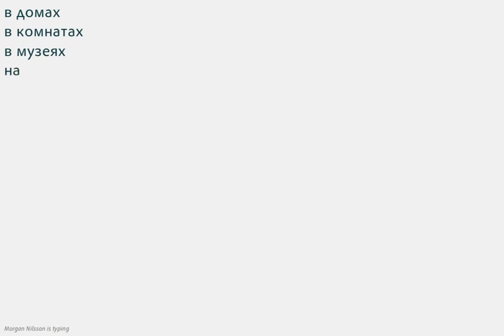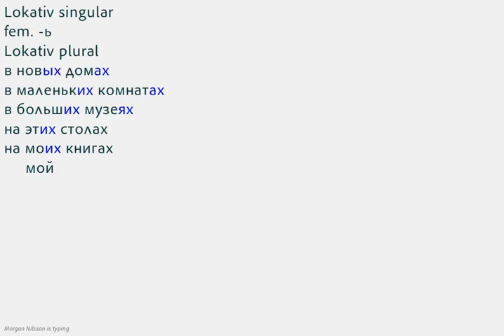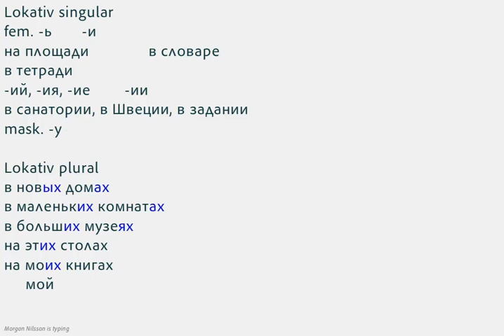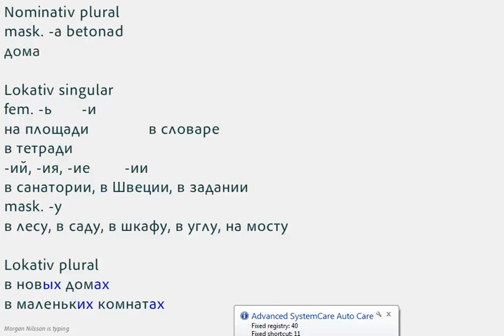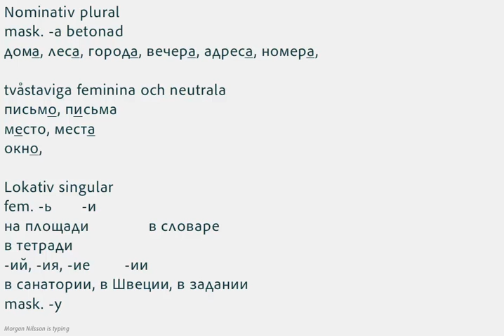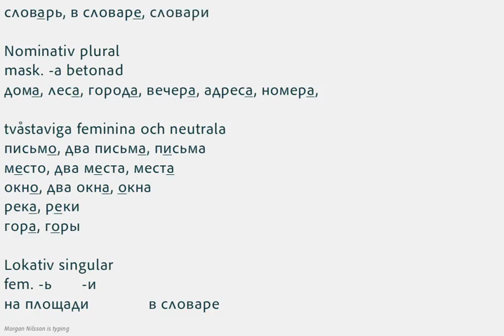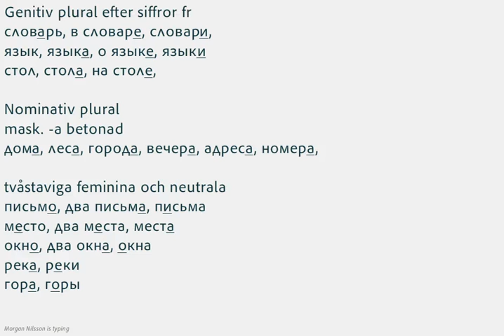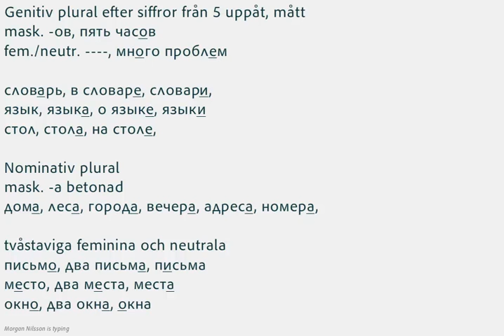Rysk grammatik 23